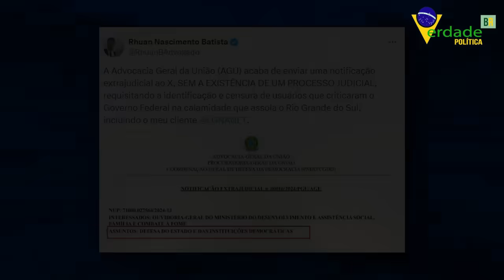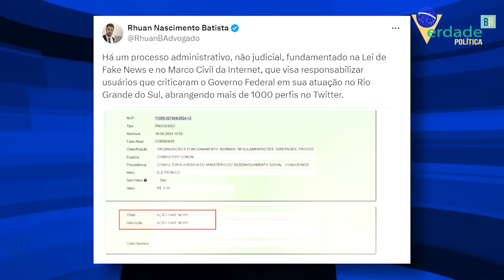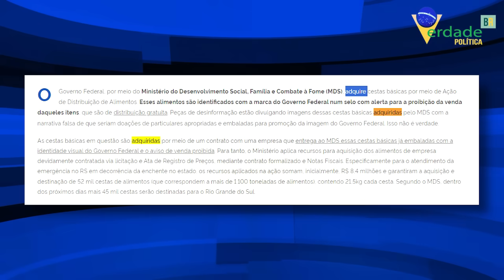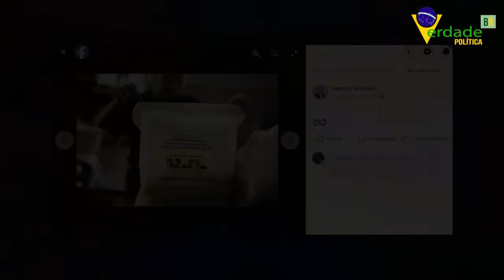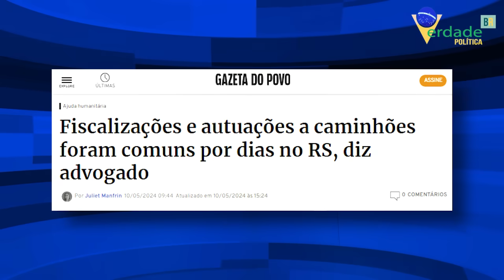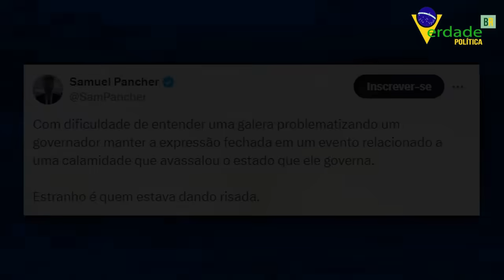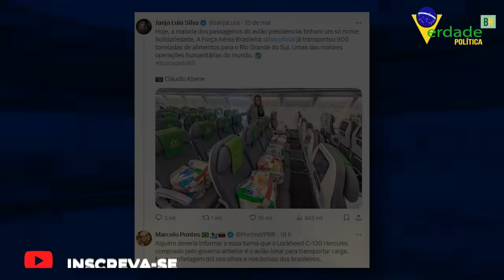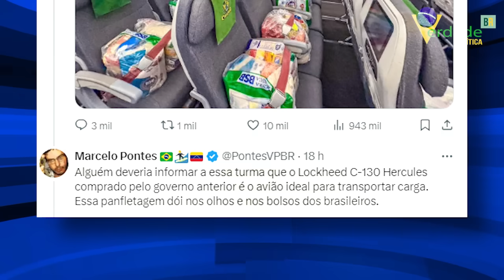Alckmin comete um DESLIZE GIGANTESCO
Uma onda de perseguição sem precedentes vem mostrando os reais perigos de dar mais poder ao Estado.

Neste contexto, doações são questionadas e geram informações que desagradam o governo, que avança como um pit bull, mas a culpa é do desastrado Alckmin.

Lula faz um ensaio de campanha, mas esquece de retirar um elemento do script: as risadas.

Janja acomoda doações em aviões da FAB e vira piada na internet.

E a jornalista Cantanhêde vira meme ao comparar a tragédia com o roubo de suas joias.